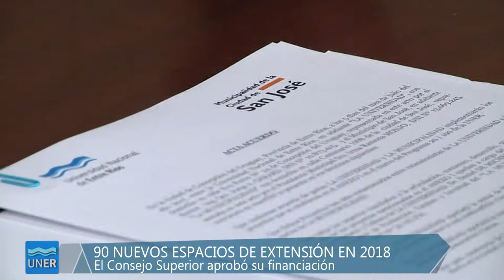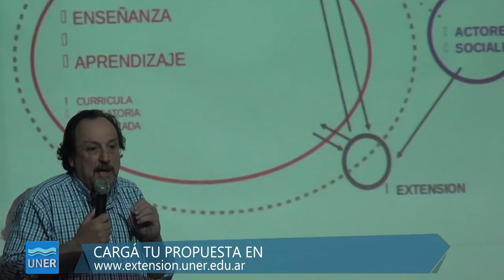Convocatoria Extensión 2018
El Consejo Superior de nuestra Universidad aprobó la financiación de 90 Proyectos de Extensión, acciones de extensión dirigidas por docentes y centros de estudiantes, y proyectos de extensión dirigidos por estudiantes avanzados.